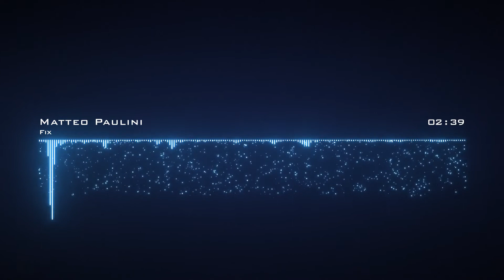Matteo Paulini - Fix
Fresh and new song! It is more based around melody this time. I personally really dig this track more than others by me.

Matteo